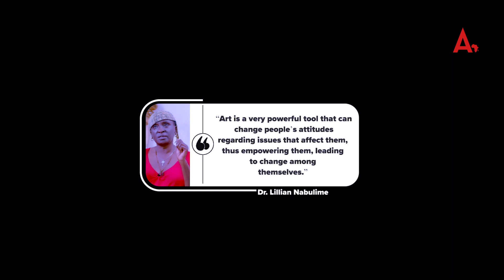Episode 2 | The Matriarchs | Dr. Lilian Nabulime, The Creative Genius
Follow archxafrica on LinkedIn, Instagram and X.

Dr. Lilian Mary Nabulime is a Sculptor, senior lecturer at Margaret Trowell School of Industrial and Fine Art at Makerere University and holder of a Fine Arts Ph.D. from the University of Newcastle, UK. Her doctoral thesis, fueled by personal experiences caring for her late husband who succumbed to HIV/AIDS, led her to create sculptures that shed light on the epidemic's realities.

Across Africa, households have been affected by the AIDS scourge either directly or indirectly as the stigma and taboos tied to HIV/AIDS contributed to the number of deaths during the onset of the pandemic in the late 80s/ early 90s.

With a mission to dispel stigma and misinformation, her art serves as a catalyst for vital conversations about HIV/AIDS.